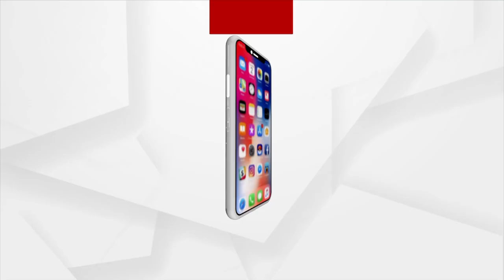Will Make A Round Of Naveen Nivas With Biju Babu’s Bones & Keep Them Out There: Jagannath Sena